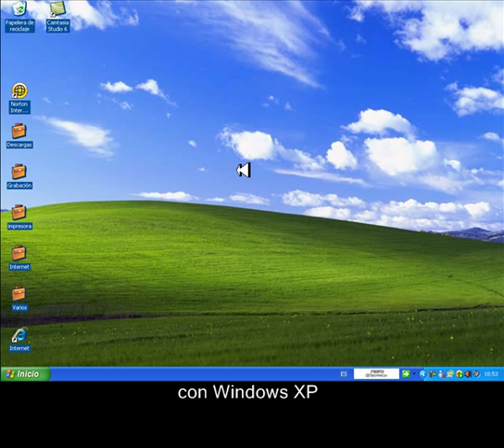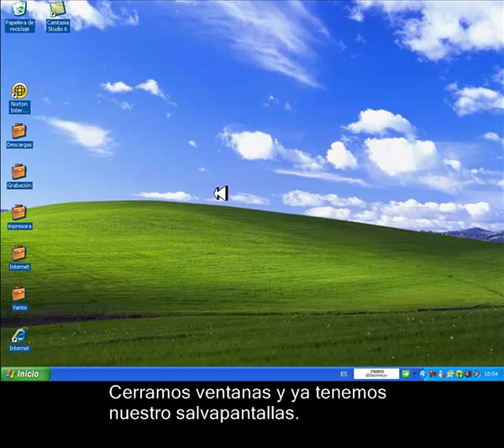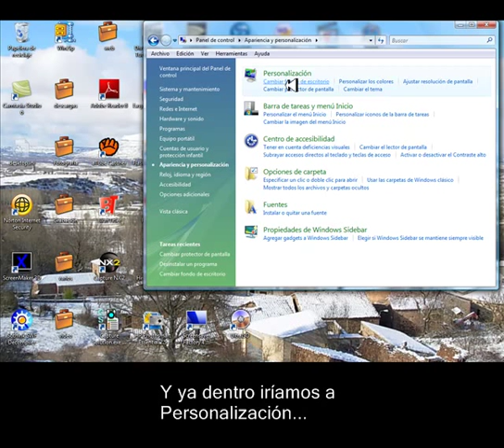Poner un salvapantallas en Windows Xp y Windows Vista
Videotutorial en el que se muestra la forma de poner un salvapantallas en nuestro ordenador, descargado previamente desde